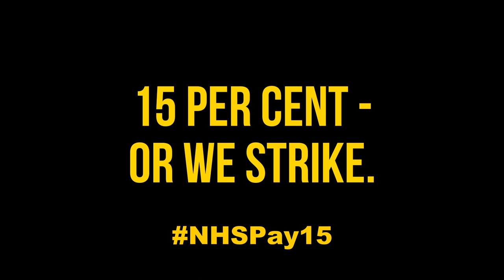Slow Handclap for the Government's insulting NHS pay offer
Healthworkers at Homerton and UCH hospitals show exactly what they think of the Government's insulting 1% pay offer.

The message is clear: 15% to compensate for the 20% CUT in the value of healthworkers pay over the last 10 years - or there will be strike action.